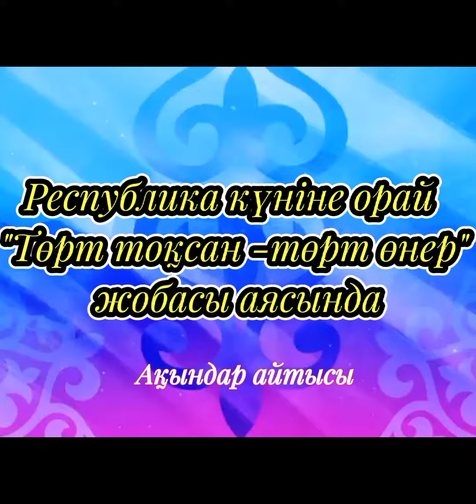25 октября 2023 г.